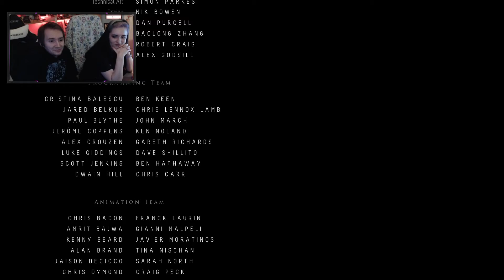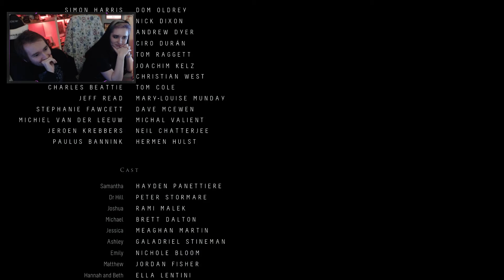Chapter 10 - Repentance ● Until Dawn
Josh fights his inner demons while Sam & Mike search for him, Matt tries to escape the mines and the survivors have a final stand against the Wendigos!

0:00:00 ● Josh's Hallucinations
0:05:44 ● Sam & Mike search for Josh
0:13:41 ● Josh's Death
0:14:11 ● Matt tries escaping the mines
0:17:35 ● Sam returns to the cabin
0:23:22 ● Final Stand vs Wendigos
0:28:10 ● Credits